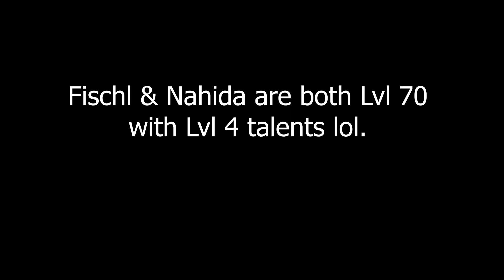Tighnari and Yae EVISCERATE Aeonblight Drake in 15s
Playing Genshin again. 4.0 is kinda cool. Also I am finally building Fischl.